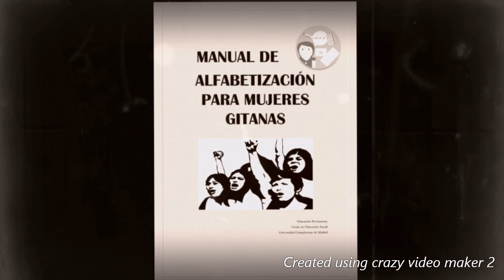Sor Juana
Proyecto Final